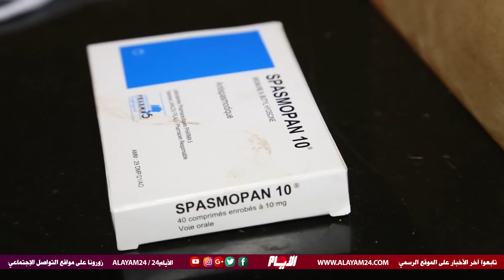قريبة عثمان أحد المشتبه بهم ضمن خلية دار بوعزة الإرهابية "ولدنا مريض وفيه المس "